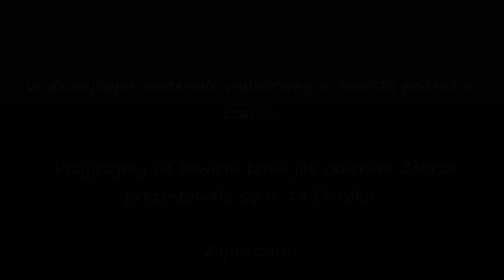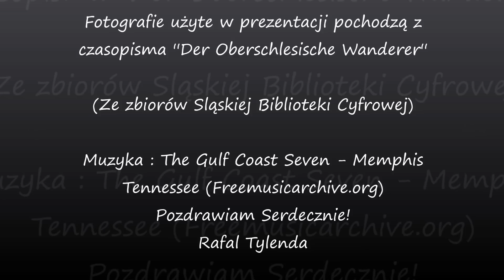Zabrze - Podróż w Przeszłośc